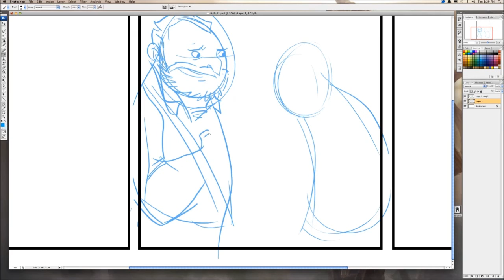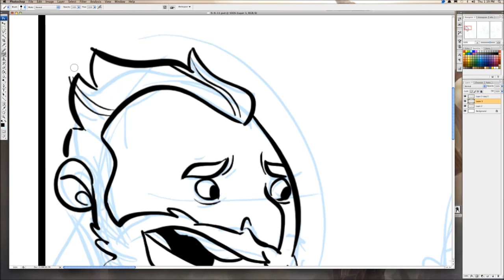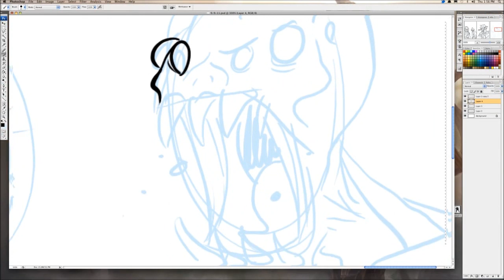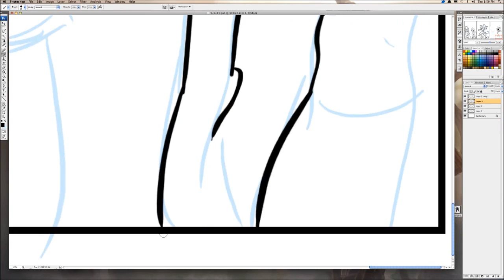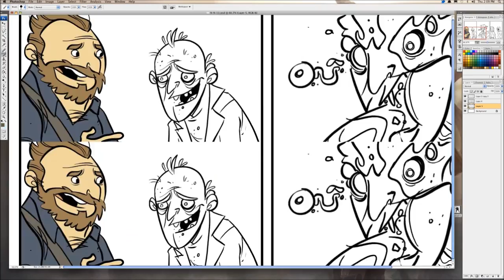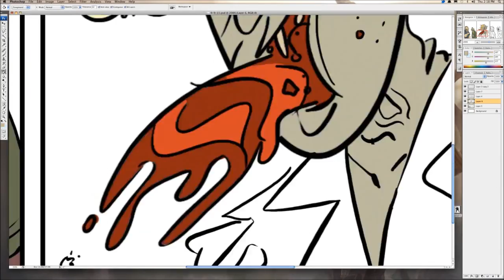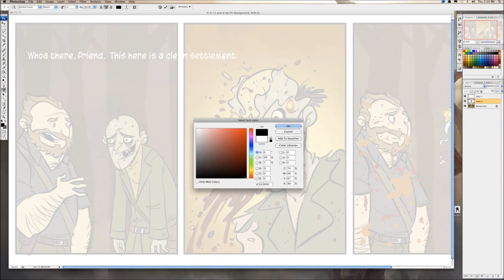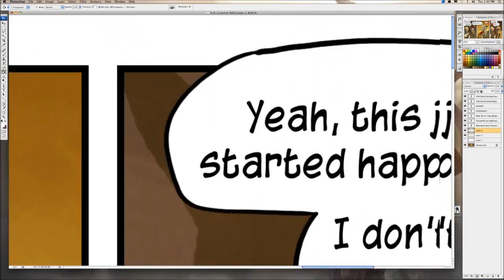Gabe Art - Penny Arcade - One Can Never Tell (8x)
Gabe (Mike Krahulik) shows you how a Penny Arcade comic is drawn at 8 times normal speed. Sit back and observe as Gabe draws the episode, "One Can Never Tell".